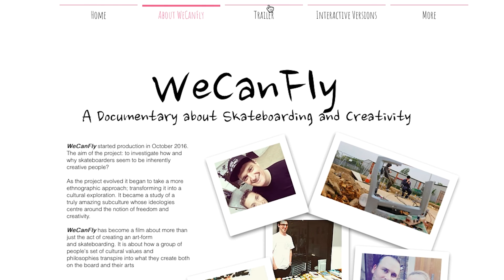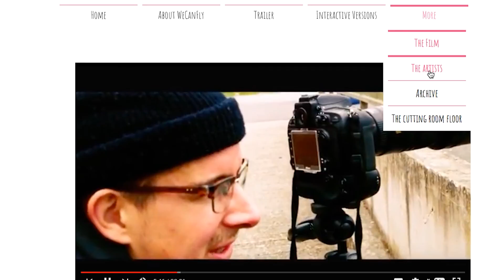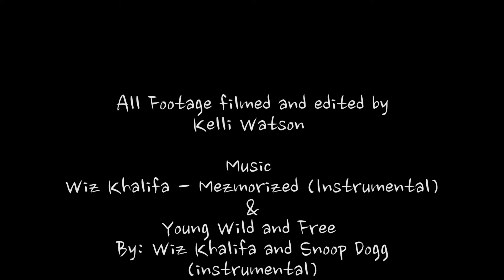Promotional Film - WeCanFly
WeCanFly started production in October 2016. The aim of the project: to investigate how and why skateboarders seem to be inherently creative people?

As the project evolved it began to take a more ethnographic approach; transforming it into a cultural exploration. It became a study of a truly amazing subculture whose ideologies centre around the notion of freedom and creativity.

WeCanFly has become a film about more than just the act of creating an art-form and skateboarding. It is about how a group of people's set of cultural values and philosophies transpire into what they create both on the board and their arts.

or follow us @wecanfly17 on Facebook, Twitter and Instagram